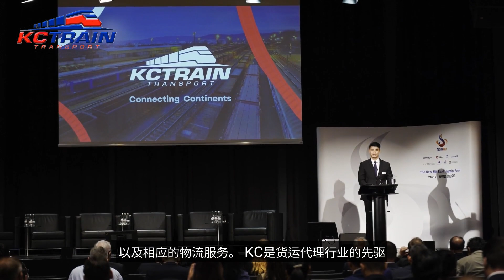KC Train Journey to Italy (Chinese sub)